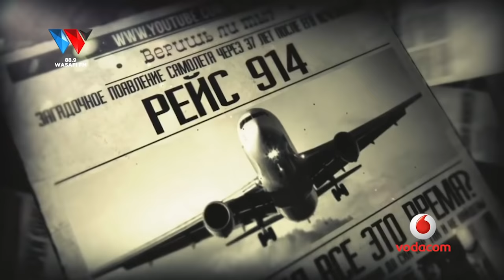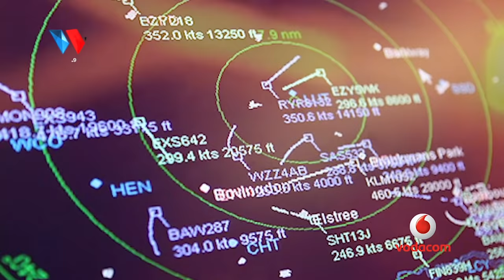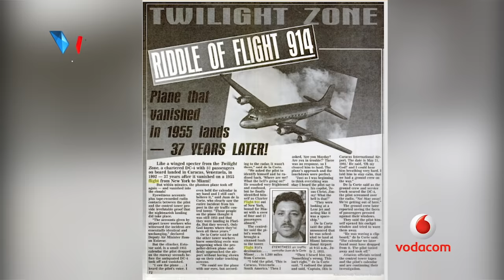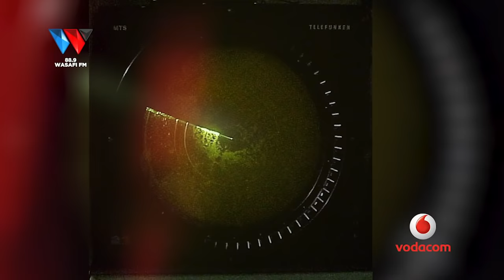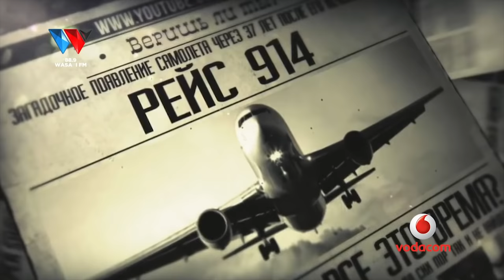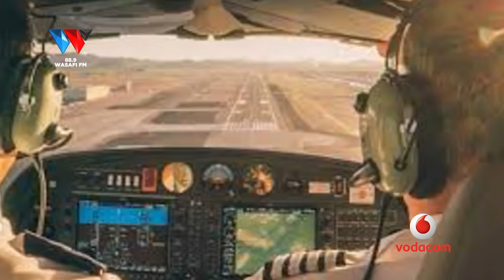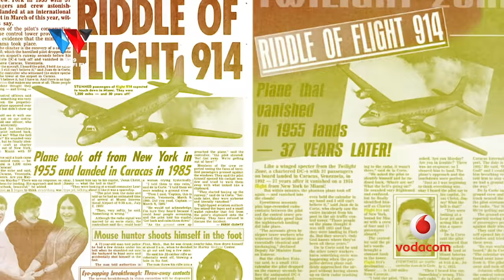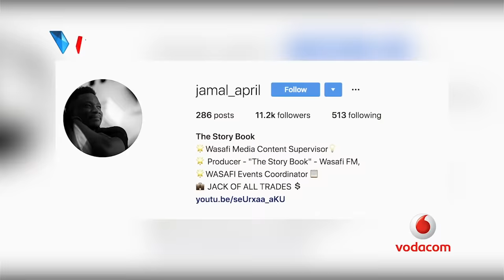NDEGE ILIYOPOTEA KUZIMU NA KURUDI TENA DUNIANI BAADA YA MIAKA 37